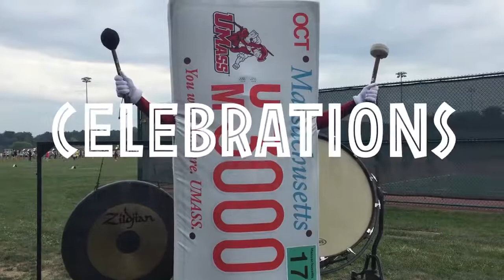Parker Goes to Band Camp - Homecoming 2016